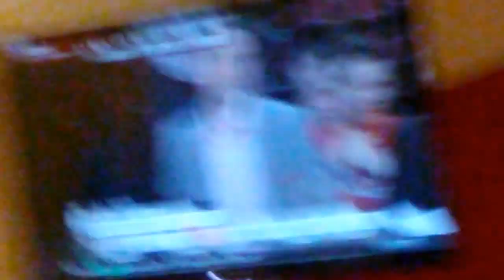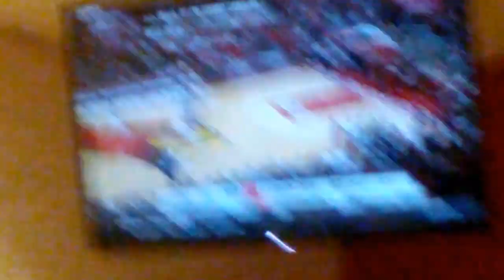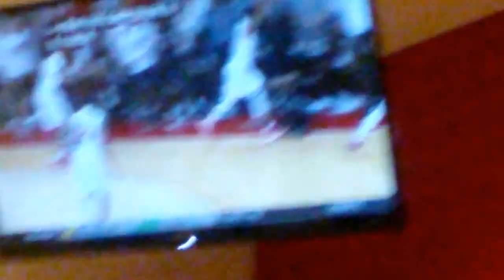Illinois State flops with 10 seconds left.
University of Central Florida beats Illinois State in crazy back and forth fowls during Round 2 of the 2017 NIT. Sorry quality is really bad i had to zoom in